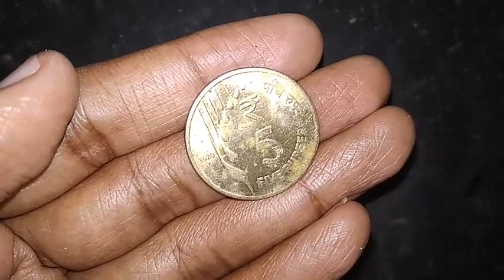இன்று 25-11-2022 வெள்ளிக்கிழமை சந்திர தரிசனம் 5 ரூபாயை மறக்காமல் பாருங்கள்|chanthira tharisanam 2022